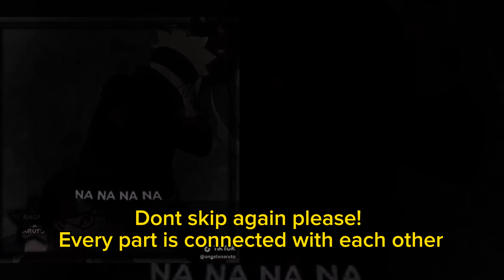Boruto Parents react to Sarada Timeskip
boruto and his friends react to sarada
naruto react to borusara
boruto react to sarada
react to himawari
naruto react to himawari
react to borusara
naruto react to sarada
boruto as
react to sarada
borusara
boruto and his friends react to borusara
naruto friends react to borusara
boruto adulto react borusara
uchiha clan react to sarada mangekyou
boruto adulto react sarada
manhwa react
hashiras react
anime characters react
lookism react
oshi no ko react to
Manhwa react
Genshin Impact react
Mlb react
Bleach react to ichigo
Boruto Timeskip react